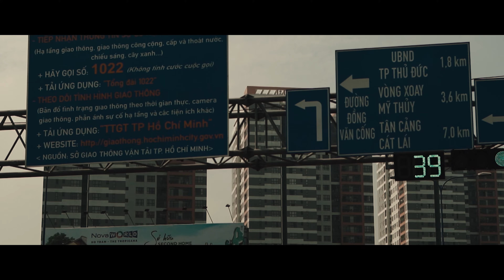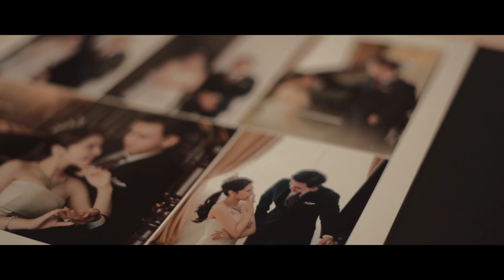The Luxury Wedding of Tu - Anh by MocMedia // Long Khanh - Ho Chi Minh City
Thank you for always being by my side honey.
Our journey is not long but it is enough for us to understand each other, to overcome all the difficulties in this life.
You helped me to be more mature, to make me realize that love, sympathy and patience are essential of a great love.
Planning and Coordinating by Mộc Media
Venue: Long Khanh, Ho Chi Minh City
📌 Refer to receive many offers from Moc!
Come to Moc in Ho Chi Minh, Vietnam